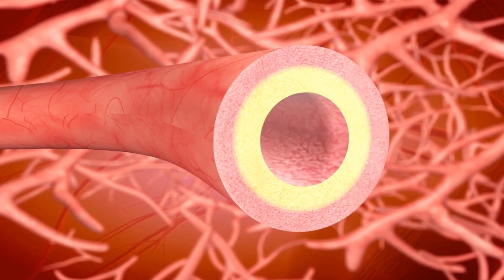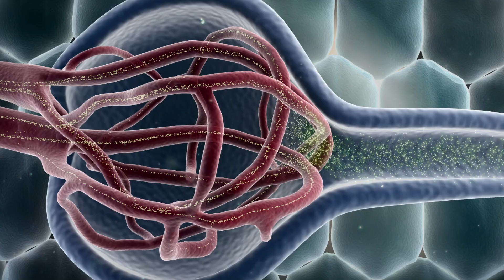What is Erythromelalgia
Other Video Links: 👇👇
Early Signs & Symptoms of A Heart Attack